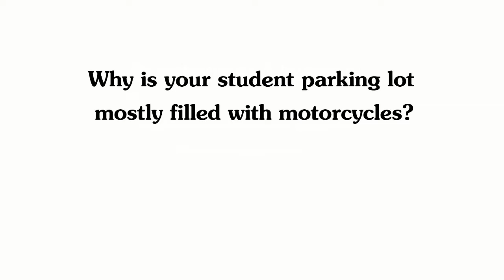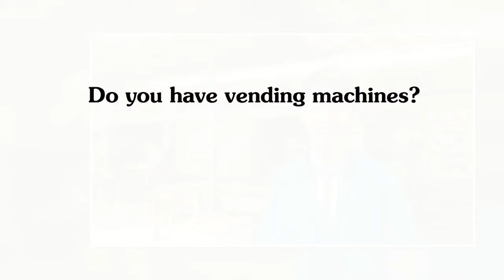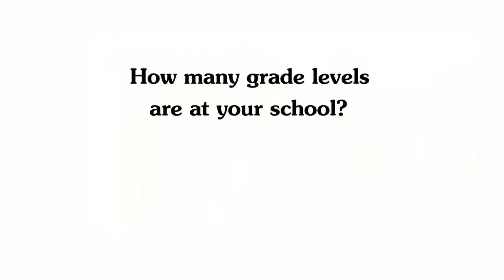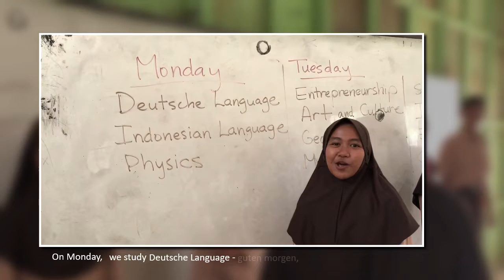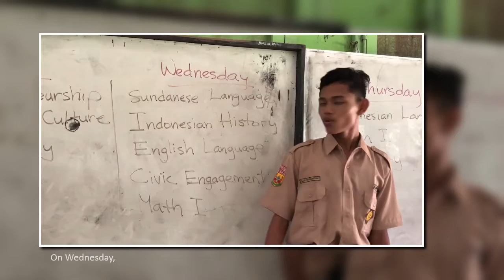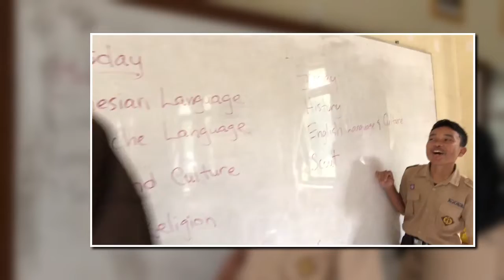World Wise Schools - Q&A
SMAN 1 Sumber answers questions from Analy High School.

World Wise Schools Global Connections Project allows educators and Peace Corps volunteers to connect directly to bring global perspectives to any learning environment.